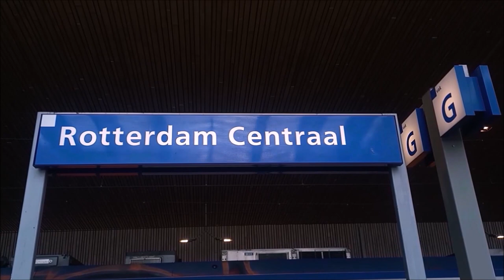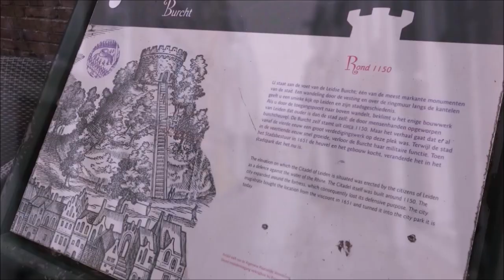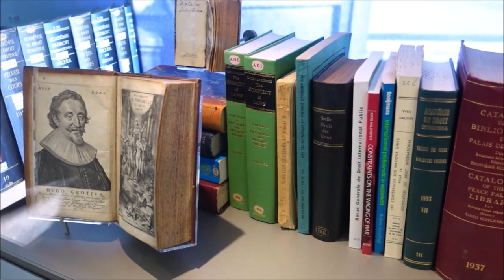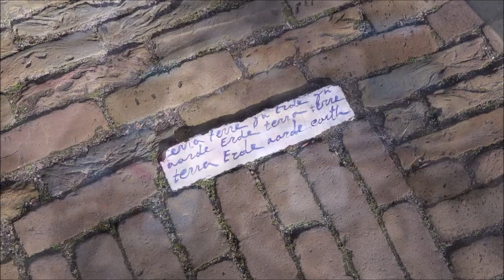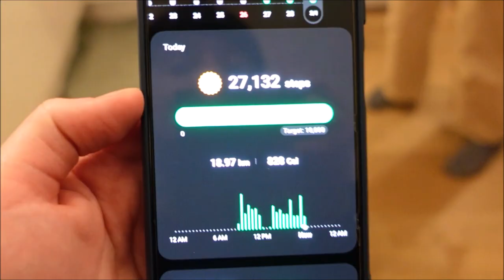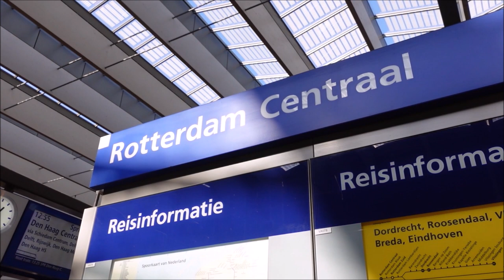Partons aux Pays-Bas ! - Février/Mars 2023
Hello :)
En février dernier, je suis partie quelques jours aux Pays-Bas pour retrouver mon amie Loeva qui étudie et vit là-bas 😁
Je vous laisse donc découvrir la culture hollandaise en allant virtuellement à Rotterdam, Leiden, La Haye et Delft 😉 Enjoy!